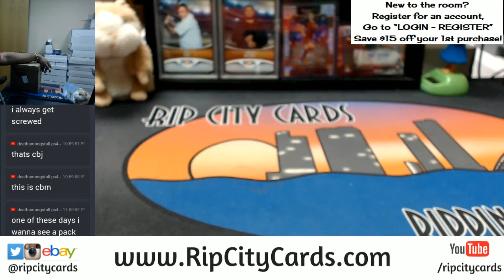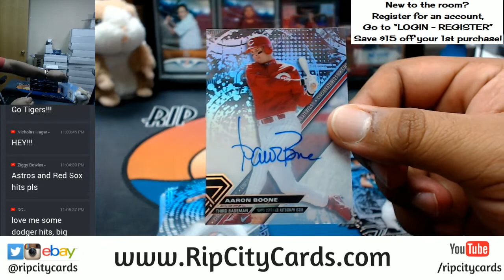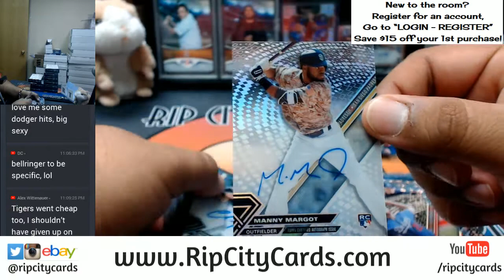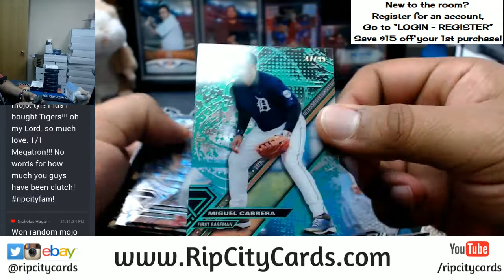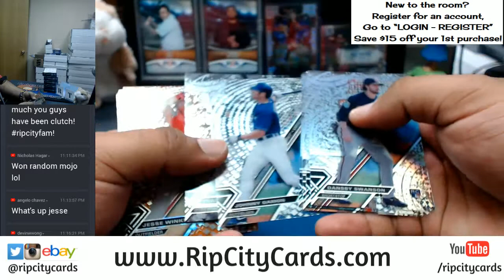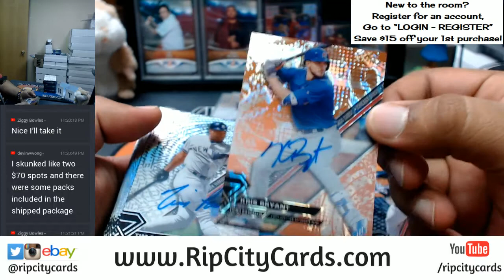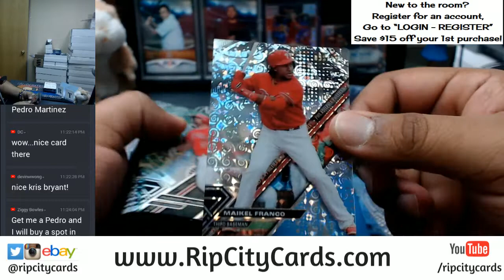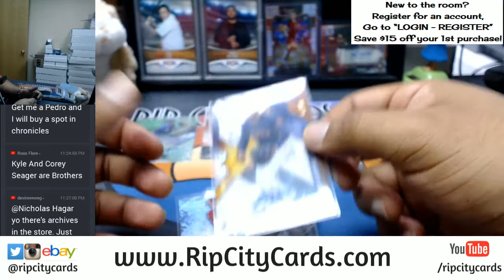2017 Topps High Tek Baseball Full Case PROMO Break #20 eBay